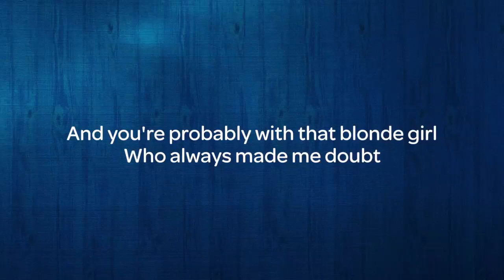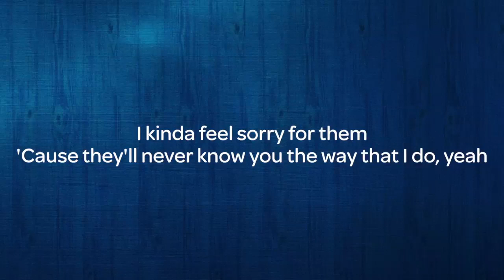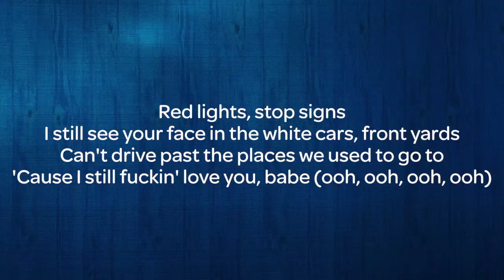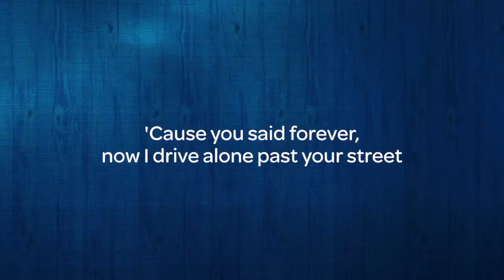Olivia Rodrigo - drivers license (Karaoke Acoustic Version)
Karaoke Acoustic Version
drivers license
by Olivia Rodrigo
Songwriters : Daniel Nigro / Olivia Rodrigo
Original Key
Original Version

Lyrics

Cryin' 'cause you weren't around